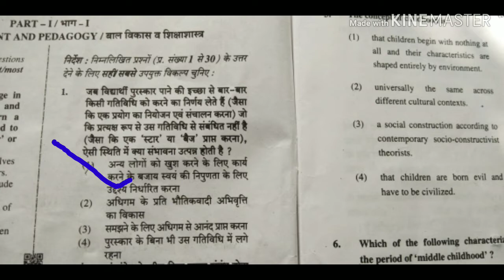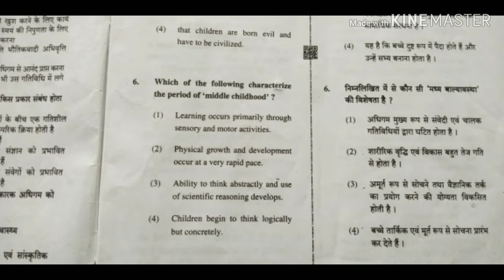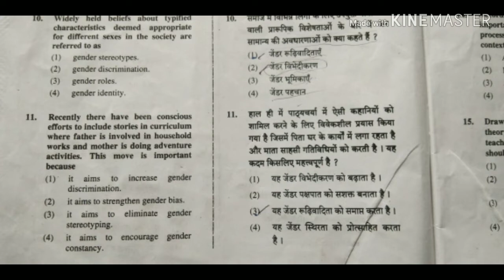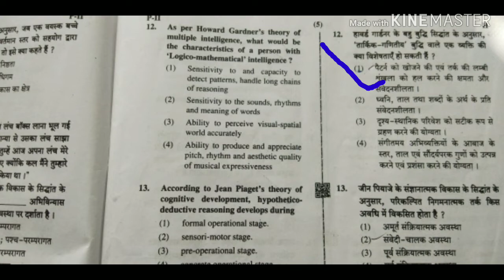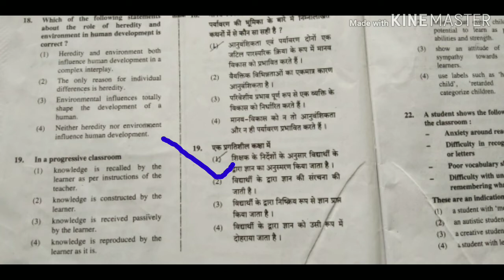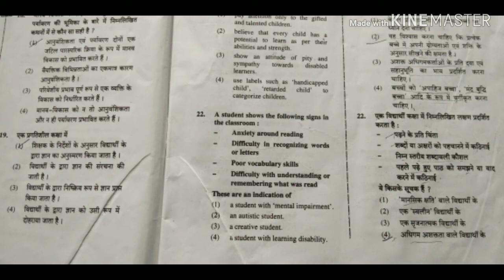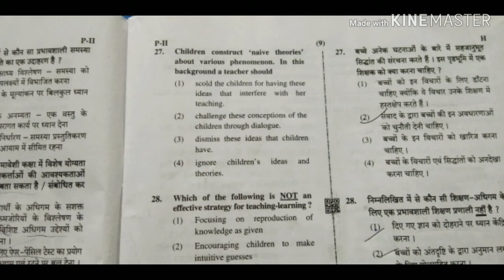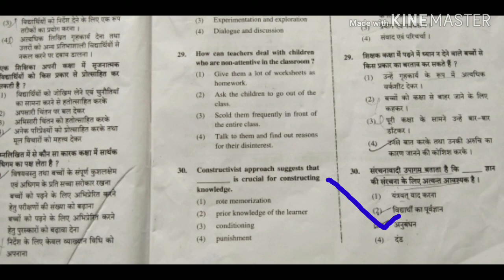8 December 2019 pape2 CDP answerkey |CTET paper2 CDP|CTET Answer Key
CTET 2019 CDP question paper with solution.
8December 2019 CTET Paper2 Child pedagogy answer key.
Hello friends, Welcome in my YouTube channel studybricks.
Here we prepare for all teaching exams such as CTET, UTET, UPTET, HTET, and other competitive (NTPC, RRB, SSCCGl, LT) exams .